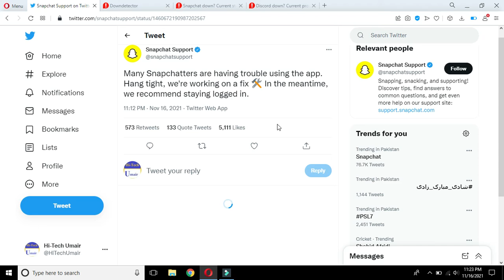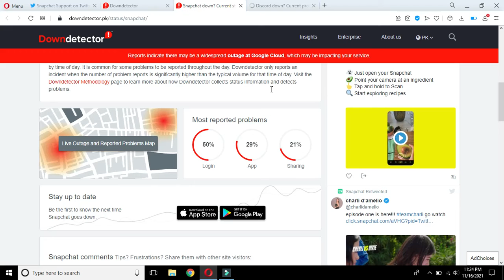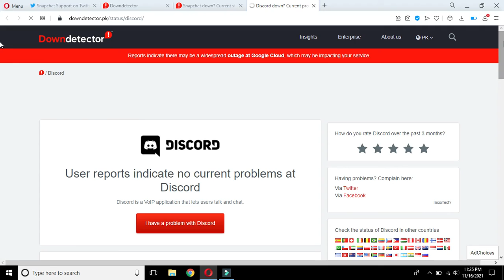Snapchat Server Down Today | Discord Server Down Today | Snapchat Not Working